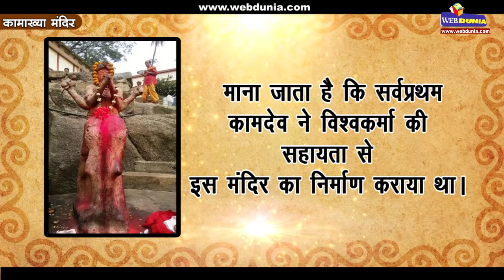कामाख्या मंदिर को क्यों माना जाता है चमत्कारिक? I Kamakhya Devi Mandir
kamakhya devi mandir - aasam
असम में ब्रह्मपुत्र और नीलांचल पर्वत के बीच स्थित गुवाहाटी (प्राग् ज्योतिषपुर) से लगभग 2 किलोमीटर दूर नीलांचल पर्वत पर निर्मित माता सती के 51 शक्तिपीठों में से एक इस भव्य कामाख्‍या मंदिर में माता के योनिरूप की पूजा होती है। यहां माता का योनिभाग गिरा था।